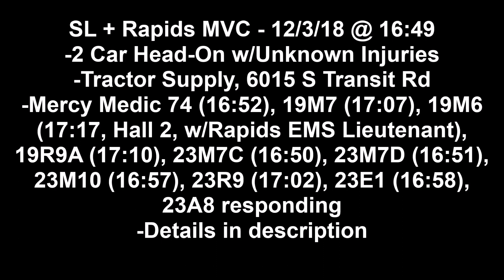South Lockport VFC OLD 23-E1 Responding to a 2 Car Head-On MVC w/Unknown Injuries | 12/3/18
*Recorded 12/3/18 @ 17:03
South Lockport Volunteer Fire Company Old 23-E1 is shown responding to a 2 car MVC with unknown injuries and possible fire in front of Tractor Supply, 6015 South Transit Rd in Lockport, NY. 23-E1 was soon replaced from a 2007 Pierce International to a 2003 Spartan/Ferrara bought from Williamsville Fire Department in Williamsville, NY. Upon arriving on scene, command quickly requested Rapids for fire police and a second ambulance. Rapids assembled a two fire police crews and two ambulance crews. Mercy EMS also responded as the initial ALS ambulance, as Twin City Ambulance was unable at the time of dispatch. Units responding included -Mercy Medic 74, 19M7, 19M6 (Hall 2, Rapids EMS Lieutenant on board), 19R9A, 23M7C, 23M7D, 23M10, 23R9, 23A8 responding.

Timeline:
-16:51 TCA unavailable
-16:52 23M7 requesting status of Mercy
-16:52 Mercy available out of TC, 74 to respond
-16:52 Mercy Medic 74 toned out
-16:54 23M7 on location
-16:54 MF unavailable, 23M7 requesting Mercy Medic 74 to expedite, SL able to extricate one patient, laying on ground
-16:56 23M7D on location
-16:59 23M10 on location Transit and Robinson
-17:02 23A8 on location
-17:02 Mercy Medic 74 on location
-17:05 Rapids ambulance requested for eval
-17:06 Rapids toned out
-17:09 Rapids Hall 2 standing by for EMT, requesting tones
-17:09 Rapids 2nd set of tones, EMT requested
-17:11 Rapids patient in Tractor Supply parking lot
-17:12 TCA unit available, TCA can stay in service
-17:14 19R9A on location
-17:16 19R9A will be transporting 2, 19M6 moving up to Hall 2 w/ambulance crew for 19R9 if needed
-17:23 19R9 standing by in quarters
-17:23 23R9 (23M7D on board) transporting 1 ENH
-17:25 2 patients w/19R9A are signing off, driver w/patrol exchanging details, may need eval, 19M7 requesting patrol to be notified, 19R9A available for additional patients
-17:28 Driver of red vehicle coming over to 19R9A for eval
-17:32 Mercy Medic 74 transporting ECMC w/SL rider on board
-17:43 19R9A returning to Hall 2 as 2nd standby ambulance to cover SL/Cambria if needed
-17:43 23A8, 23M10, 23E1 to open road
-17:44 Road fully reopened, 23M7 clear/responding Upper Mountain and 31
-17:45 23M7 units responding to Upper Mountain and 31
-17:45 19M7 clear/returning
-17:53 23A8 reopened their section
-17:53 23R9 clear/returning, available
-17:59 Mercy Medic 74 on location ECMC

23-E1 was a 2007 Pierce/International